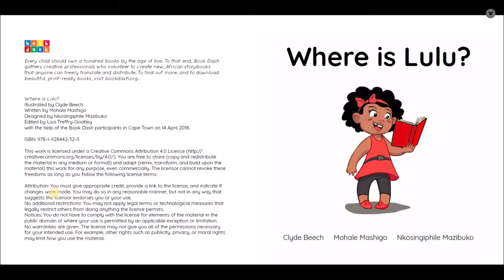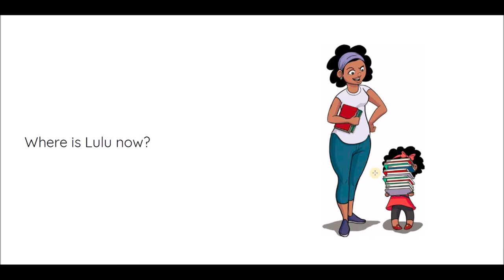Where is LuLu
This Video about LuLu learns a Moral.
Initially LuLu doesn't want to return a book into the library. But her mother brings her to the library and made her to happy with other books.

Thanks to the authors. Clyde Beech, Mohale Mashigo and  Nkosingiphile Mazibuko